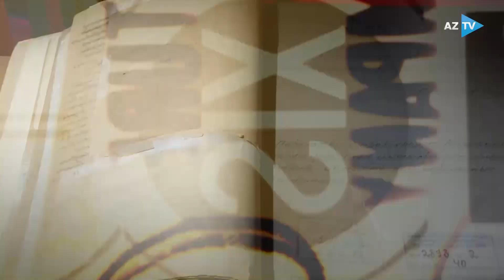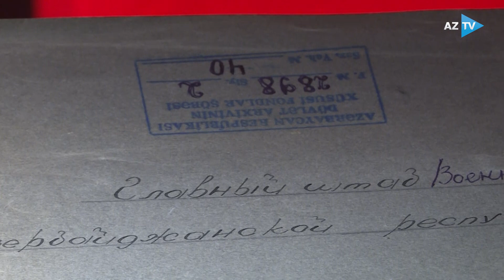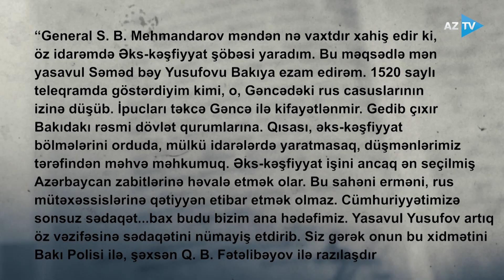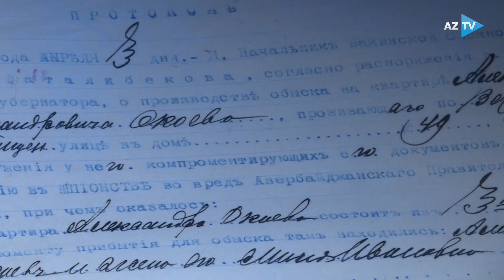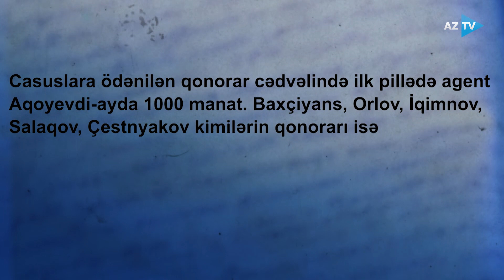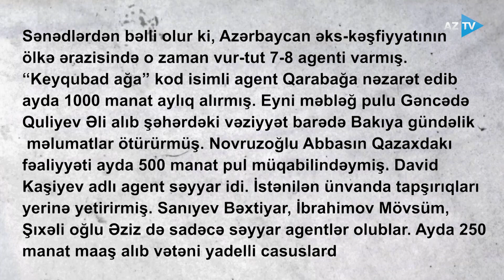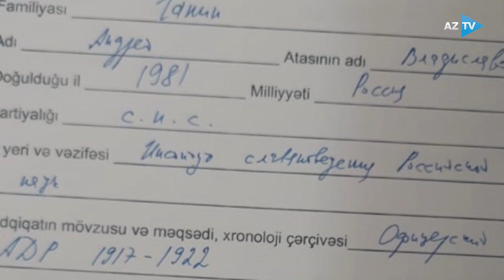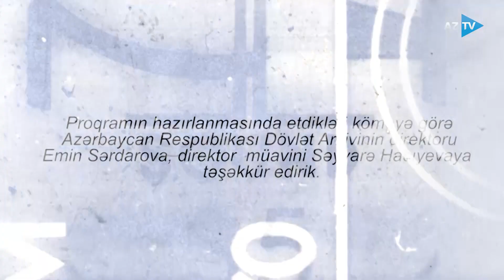Azərbaycan əks-kəşfiyyatı I QIZIL FOND 27.05.2023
100 İL ÖNCƏKİ MƏXFİ ƏMƏLİYYAT